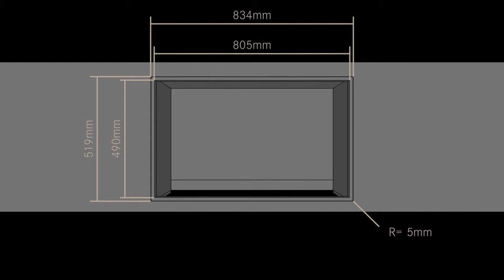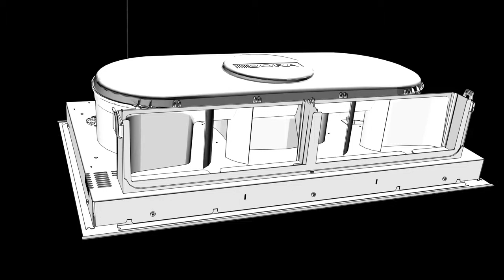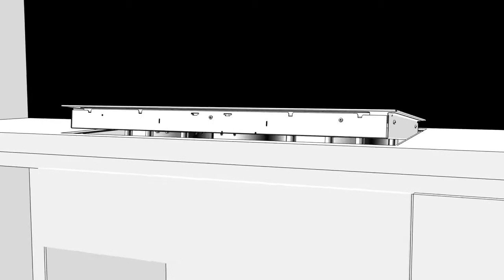Montaggio BORA Basic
Tutorial su come installare correttamente un piano Bora Basic ad incasso con la soluzione a "filo top".

In Bora nulla è lasciato al caso, il risultato finale sia in termini di prestazioni che di estitica sono parte integrante della filosifia.
Estetica funzionale ed efficacia innovativa